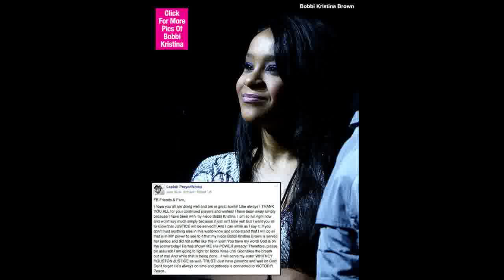Bobbi Kristina Brown’s Family Speaks ‘Justice Will Be Served’